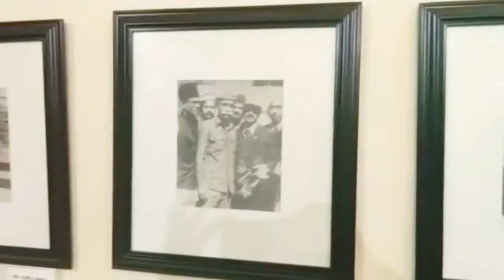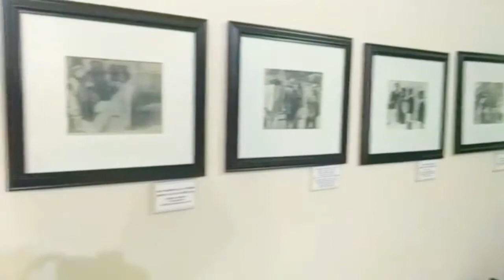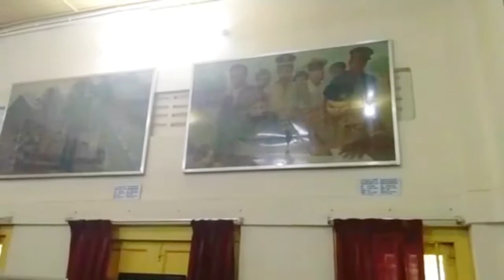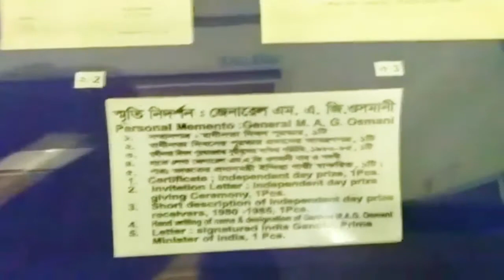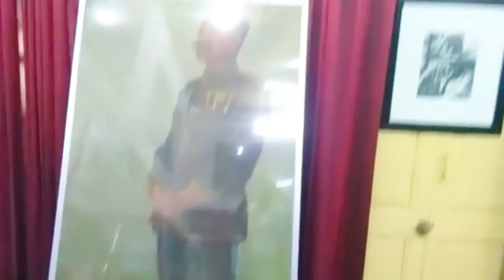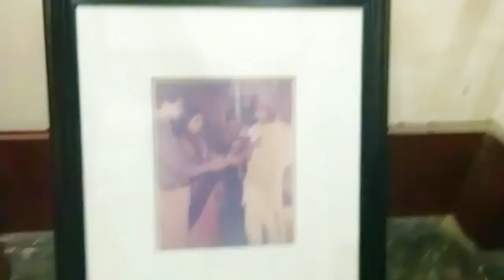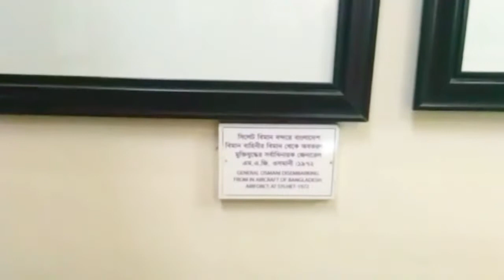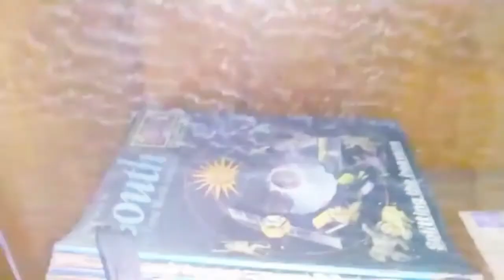গোপন কেমেরায় ধারণকৃত ওসমানী জাদুঘরের ভিতরের অংশ real video Osmani Museum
গোপন কেমেরায় ধারণকৃত ওসমানী জাদুঘরের ভিতরের অংশ real video Osmani Museum part 2 full video